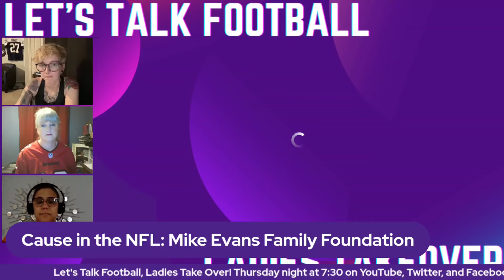LTFLTO: Cause in the nfl